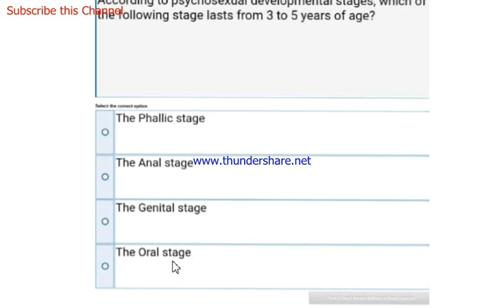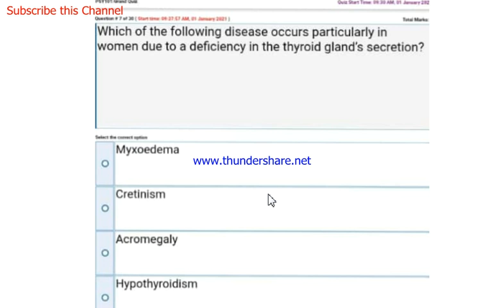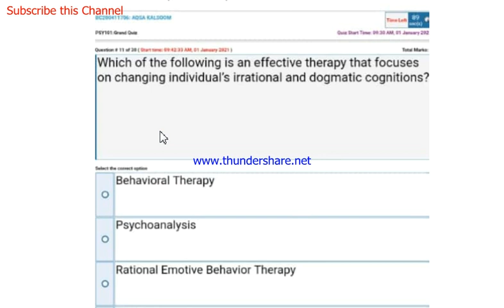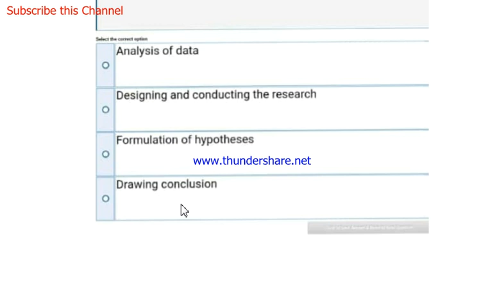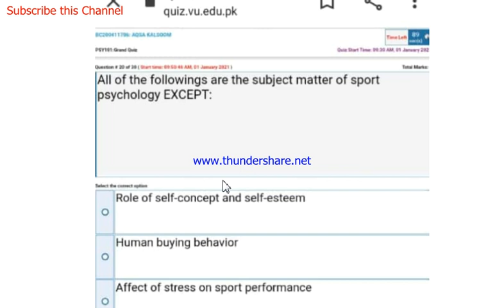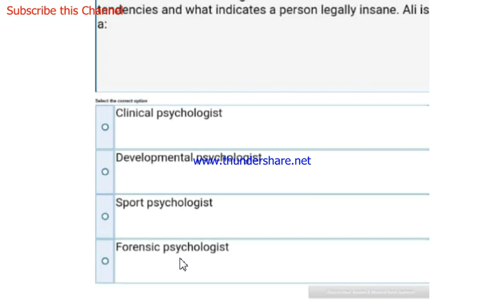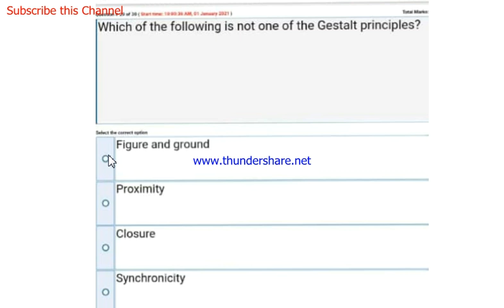Psy 101 Grand Quiz with Solution Version 2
This video will help you in memorizing important questions with correct answers for quiz.